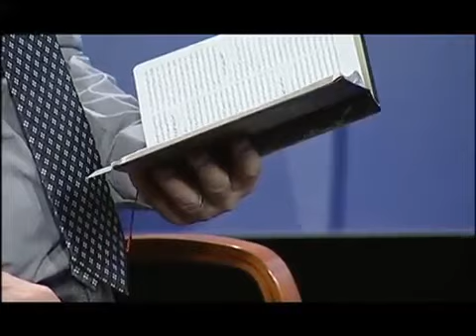کتاب مقدس پاسخ می دهد فصل سوم _ قسمت چهلم - جنگهاي عهد عتيق